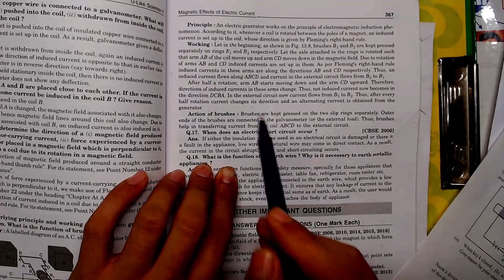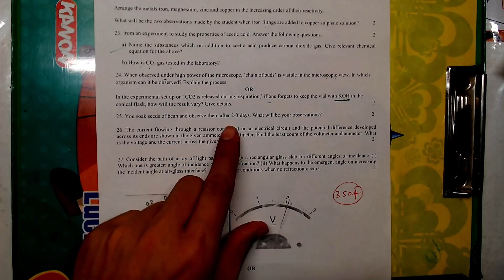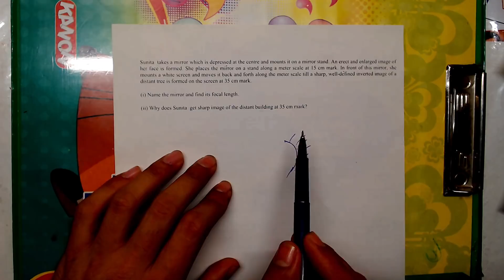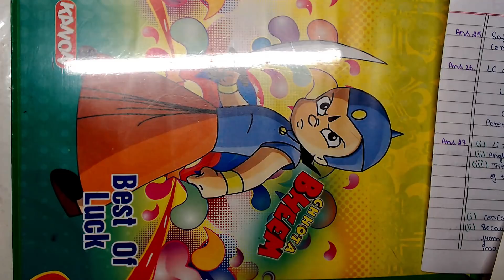2019 CBSE Class 10th Science | Board Sample Paper Solution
In this Video you will find the review of Science Class 10th Sample Paper 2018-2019 Released By CBSE. This is part 3 of 3.

CBSE class 10th science Sample Paper Solution
CBSE official Science 2018 sample paper solution
Class 10th Science Board Pattern Review
CBSE 2019 Science Paper Pattern.

Official Link to download all subjects Sample papers of Class 10th

Class 10th Science CBSE official full Sample Paper 2019 Solved with Detailed solutions and Pattern Review From Part 1 to Part 3

Class 10th Science CBSE official full Sample Paper 2018 Solved with Detailed solutions and Pattern Review From Part 1 to Part 3

Address-
Maths Point